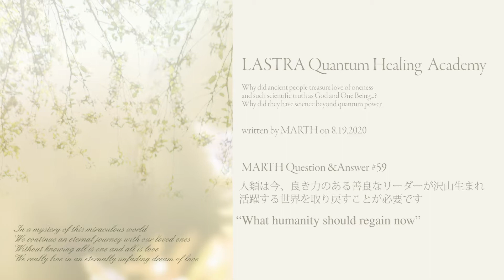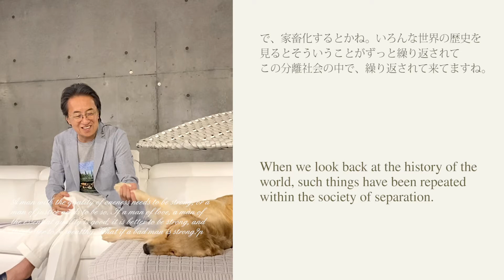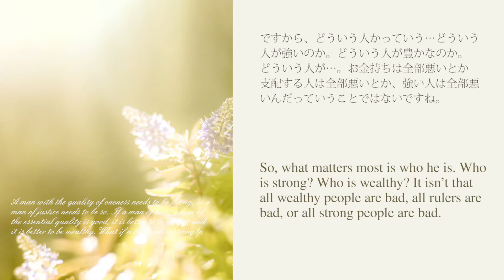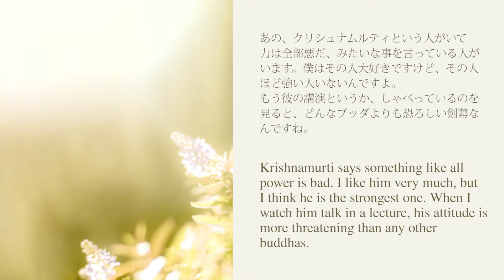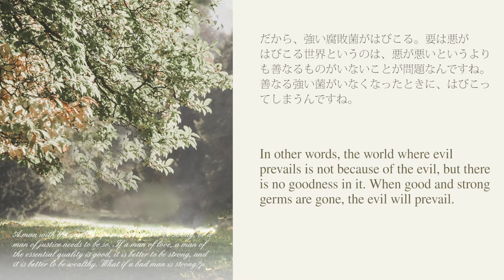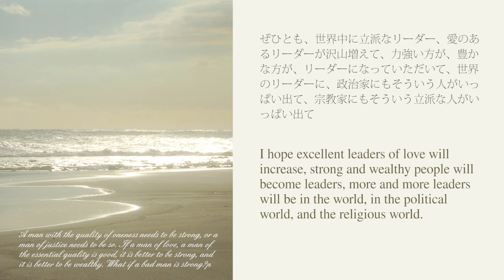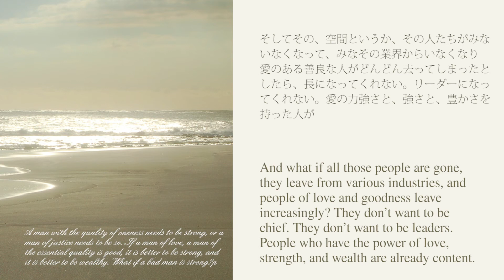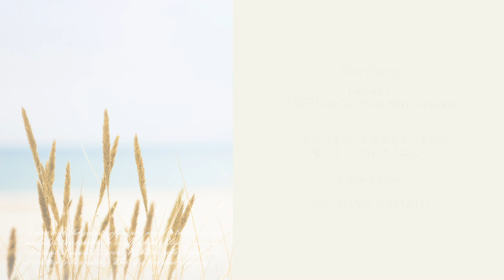ボイスメッセージ #59 「人類は今、良き力のある善良なリーダーが沢山生まれ、活躍する世界を取り戻すことが必要です」MARTH（マース）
MARTHが、質問者の方々に答えたボイスメモを、動画にてご紹介しております。(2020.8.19)
クローズセッションをお聞きになりたい方は、こちらまで

この動画のBGM「からだを失っても愛しているから」デモ音源
ダニエル・コビアルカ他、ヒーリングアーティストのプロデューサーであり作曲家